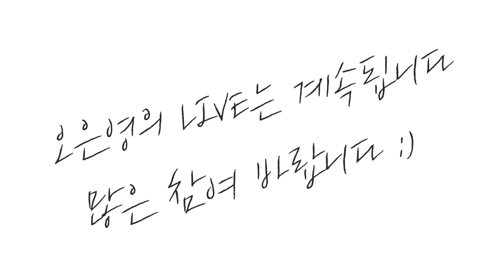[LIVE HIGHLIGHT!] 부모는 아이를 이해하는 훈련이 필요할 것 같아요 : )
안녕하세요 오은영입니다.
오은영 LIVE! (4월 3일 영상) 마지막 편이에요!
4월 24일 LIVE 다들 보셨나요?
재미있고 유익한 하이라이트 영상으로 찾아올게요 : )
찾아와 주신 모든 분들 너무 감사합니다 : )
항상 힘내세요♥

오은영 TV는 eymedia와 함께합니다.